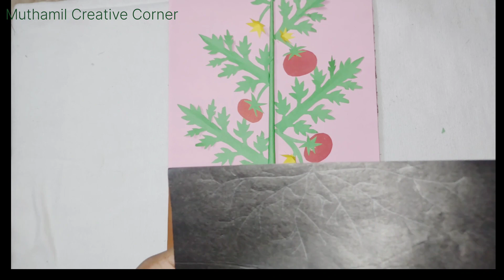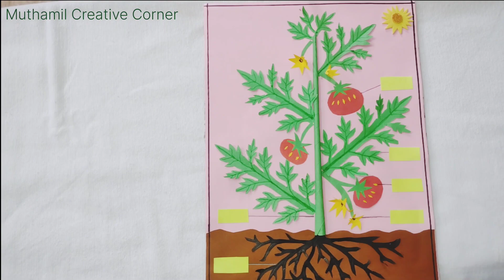Parts of a plant || science experiment for KG || easy project ideas for kids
science project for KG classes.. Parts of a plant activities for kids..